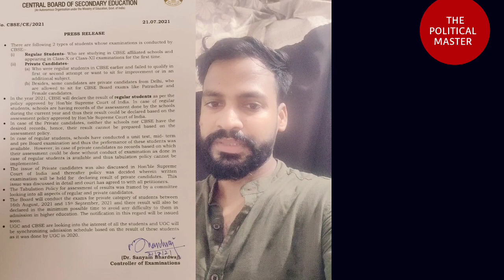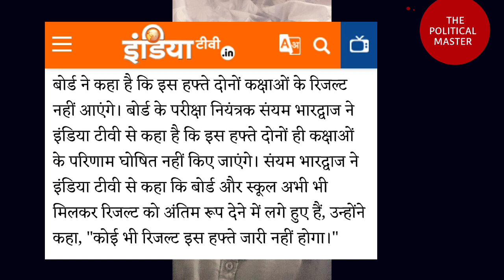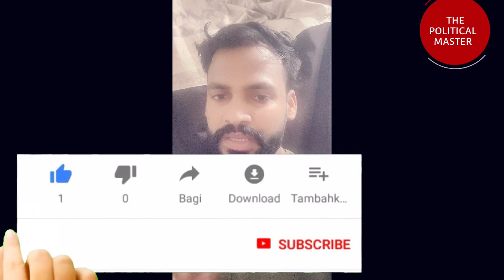CBSE RESULT UPDATE 2021 | कब आयेगा रिजल्ट class 10 एंड 12 का | Cbse Private Candidate 100% Fact 👈🔥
. इस वीडियो में हम आपको बताएंगे तो महत्वपूर्ण अपडेट के बारे में

CBSE private candidate 100 % official news

CBSE class 10 and 12 exam 2021 private and patrachar

cbse class 10 and 12 result update 2021
cbse official news
cbse class 10 result notification
cbse class 12 result updated
2021

cbse class 12 update

cbse private student
cbse patrachar news
CBSE compartment news